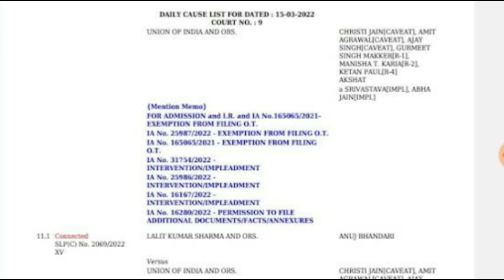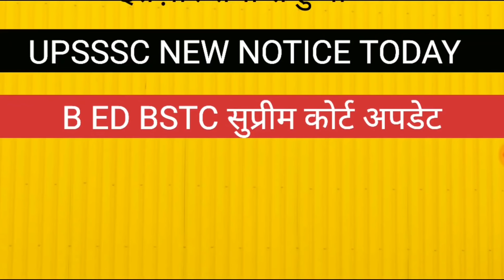BIG BREAKING UPSSSC new Notice bed Bstc supreme Court update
target with P S Parihar 👇
UPSSSC
teligram link

up
up
69000 latest news
super
tet news today 2021
super tet
uppsc
upsssc
ctet
upsc prelims
upsc latest news
uppsc ro
exam result
p s parihar news
ssc mts
bpsc
bihar news
uttar pradesh news
rajasthan news
dainik